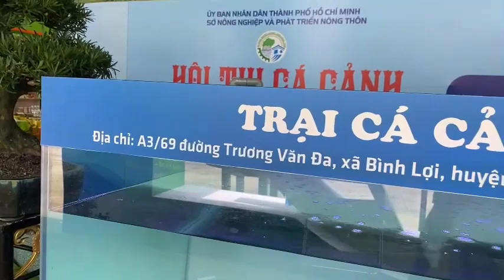Xem triển lảm cá koi ,Hồ cá koi tuyển đẹp của trại cá cảnh Tấn phong - koi fish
Loài cá Koi vốn được mệnh danh là "quốc ngư" của xứ sở Nhật Bản bởi vẻ đẹp độc đáo, giá đắt đỏ và tuổi thọ sống rất cao. Tại Việt Nam nói chung và Đà Nẵng nói riêng, chơi cá Koi cũng bắt đầu xuất hiện và được nhiều người quan tâm, mua bán để thỏa lòng đam mê.
Chỉ cần dạo một vòng ở các quán cà phê, bể cá ở nhà riêng dễ dàng bắt gặp những hình ảnh đàn cá Koi tung tăn lội nước. Với nhiều người, sở hữu cá Koi không chỉ làm đẹp cho không gian ngôi nhà mà còn có ý nghĩa phong thủy, mang may mắn về với gia chủ.
Cũng vì vẻ đẹp rất riêng nên cá Koi thuần Nhật Bản thường được người dân, giới sưu tầm trao đổi mua với giá trị lớn. Anh Trần Thướt Vỹ - người nuôi cá Koi lâu năm ở Đà Nẵng -chia sẻ, hiện tại trên thị trường có hơn 200 loài cá Koi khác nhau. Tuy nhiên, dòng cá Koi thuần Nhật Bản luôn được giới sưu tầm săn lùng với giá lên đến hàng trăm triệu đồng, thậm chí cả tỉ đồng cho một con cá Koi hiếm gặp.
Cao nhất trong phân khúc cá Koi thuần Nhật Bản gồm 3 loài Tetagoi, Tetashita và Jumbo. Chỉ cần giới sưu tầm sở hữu được một chú cá Koi trong 3 loài này mặc nhiên nhận được sử đánh giá cao từ mọi người” - anh Vỹ nói. Và anh Vỹ cho biết thêm, giá trị của cá Koi phụ thuộc vào độ đẹp, nguồn gene, hình thể đẹp, màu sắc. Bên cạnh đó, hoa văn trên thân cá là một điều khác biệt, bởi không chú cá nào có hoa văn giống nhau.
Trong thời gian dài, nhiều trang mạng chia sẻ những hình ảnh mua bán cá Koi giá hàng trăm triệu, hàng nghìn USD. Tuy số tiền giao dịch lớn nhưng người tiêu dùng vẫn mua bán cá Koi dựa vào sự uy tín của cửa hàng và cá nhân người bán.